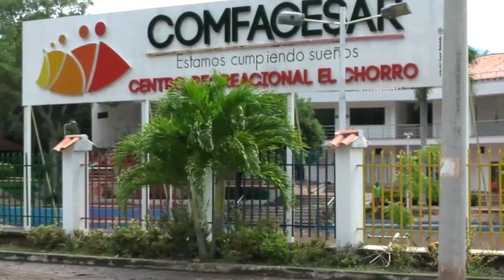DESBORDAMIENTO DEL RÍO EL MOCHO CAUSA EMERGENCIA EN LA PAZ, CESAR +